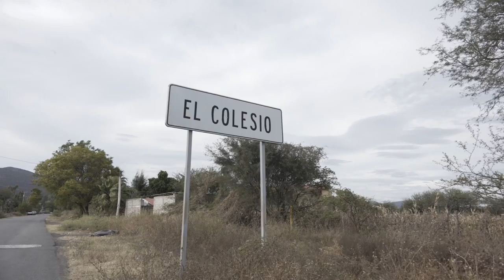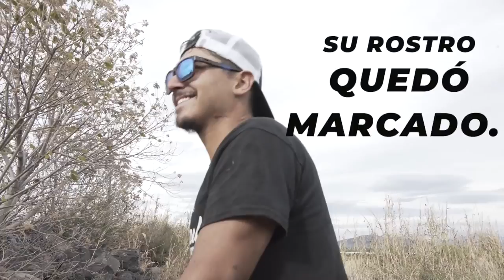El Escarfeis - Juan Galvez (Letra)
Shot by: Jmillie
Editor: CtrlShifft
Director: Pax
Special Thanks to Hrvst House